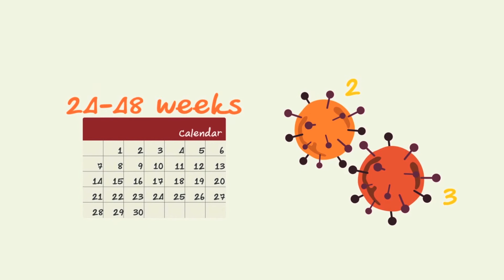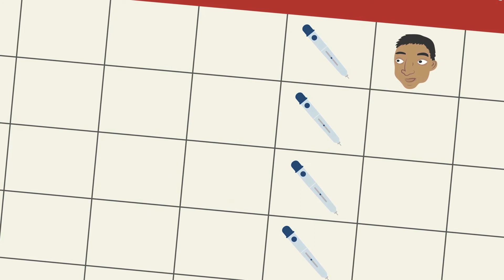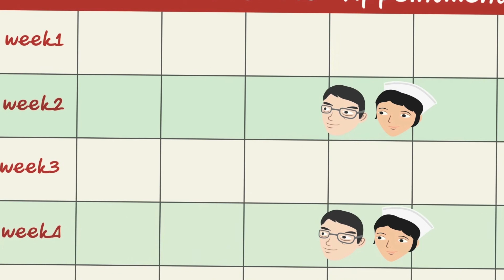Part 2: How is hepatitis C treated?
This video contains basic information on treatment of hepatitis C infection, what medicines are used and for how long, possible side effects, and the chances of treatment success (developed by TREAT Asia/amfAR -- The Foundation for AIDS Research).